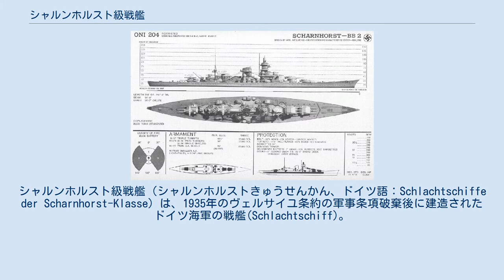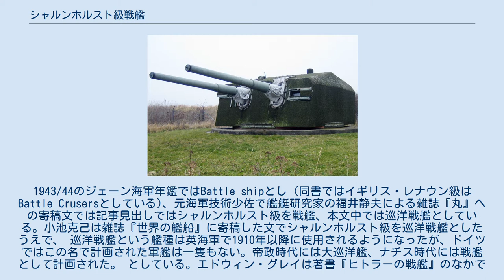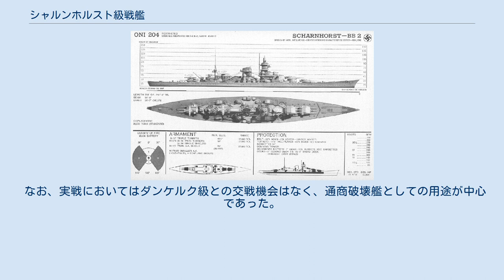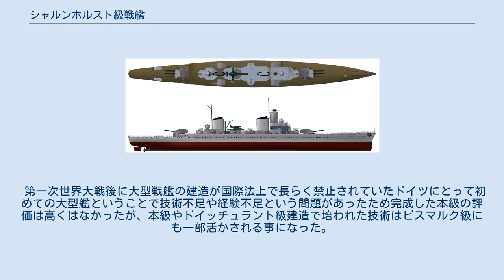シャルンホルスト級戦艦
シャルンホルスト級戦艦（シャルンホルストきゅうせんかん、ドイツ語：Schlachtschiffe der Scharnhorst-Klasse）は、1935年のヴェルサイユ条約の軍事条項破棄後に建造されたドイツ海軍の戦艦(Schlachtschiff)。
シャルンホルスト及びグナイゼナウの2隻が建造され、いずれも1935年に起工、翌1936年に進水した。
 一般的には進水順に従ってシャルンホルスト級と呼称されるが、起工日、就役日共にグナイゼナウの方が先であったことから、グナイゼナウ級と称される場合もある。
ナチス政府は本級を戦艦と号していたが、ワシントン海軍軍縮条約及びロンドン海軍軍縮条約では全く戦艦の基準を満たしておらず、現在でも本級は準用戦艦と言及される（後述）。
 シャルンホルスト級の艦種については"戦艦"とする文献と"巡洋戦艦"とする文献のそれぞれが多数ある。
1943/44のジェーン海軍年鑑ではBattle shipとし（同書ではイギリス・レナウン級はBattle Crusersとしている)、元海軍技術少佐で艦艇研究家の福井静夫による雑誌『丸』への寄稿文では記事見出しではシャルンホルスト級を戦艦、本文中では巡洋戦艦としている。小池克己は雑誌『世界の艦船』に寄稿した文でシャルンホルスト級を巡洋戦艦としたうえで、 巡洋戦艦という艦種は英海軍で1910年以降に使用されるようになったが、ドイツではこの名で計画された軍艦は一隻もない。帝政時代には大巡洋艦、ナチス時代には戦艦として計画された。 としている。エドウィン・グレイは著書『ヒトラーの戦艦』のなかで「イギリス海軍はシャルンホルスト級を巡洋戦艦としたがドイツではいつも戦艦と呼んでいる。」、「シャルンホルスト級の正式艦種は戦艦だが、船の実質を問う文脈では巡洋戦艦と呼ばれることが多い。」としている。 D級装甲艦の予想図。 ドイッチュラント級装甲艦に対抗するという名目でフランスが中型戦艦ダンケルク級を発表し、1931年から建造に着手した事により、ドイツ海軍ではそれに対応すべく、同年にドイッチュラント級をより大型化した4、5番艦の開発を決定した。両艦は排水量20,000トン、全長230m、速力29ノット、主砲28cm砲6門（3連装砲塔2基、4連装砲塔計8門に変更可）、副砲15cm砲8門の仕様により、「装甲艦D」（Panzerschiff D、エルザース代艦）及び「装甲艦E」（Panzerschiff E、ヘッセン代艦）として1934年1月25日に発注され、同年2月14日にヴィルヘルムスハーフェン海軍工廠及びキールのドイチェヴェルケ造船所にて起工した。
しかしその間に、3連装砲塔を3基備える更に大型化された設計案をアドルフ・ヒトラーが承認したことから、早くも7月5日にこれらの建造は取り消された。
 1935年のヴェルサイユ条約の破棄を受け、両艦の計画は、基準排水量26,600トン、速力30ノットの中型戦艦として再開始された。
主砲塔数は3基となり旧計画より攻撃力が向上し、ドイッチェランド級3番艦まで採用されていたディーゼル機関は信頼性と高速発揮に不安があるために搭載を見送り、前大戦時からの技術的蓄積がある重油専焼高圧缶と蒸気タービン機関の組み合わせに変更された。
 船体の基本構造は設計期間短縮の為に第一次世界大戦時に設計された巡洋戦艦マッケンゼン級の設計を一部流用、しかし、ドイッチュラント級で採用された「舷側・艦底部の3重構造」や巧妙な機関配置は継承されず対艦防御・水雷防御を結果的に低下させた。
 本級の武装と装甲を示した図 竣工時のシャルンホルストは前級と同じく艦首形状がほぼ垂直に近いもので凌波性に問題があり、公試時に高速航行を行ったときには艦首で砕けた波の飛沫が前部主砲塔はおろか艦橋に飛び散り漏水による障害が出たため、公試後に再びドック入りして艦首を強く傾斜させたアトランティック・バウへ改修され完工した。
 この時、建造途中であったグナイゼナウは改設計を実施したため完工はグナイゼナウの方が早かった。
この改修により艦の全長は元設計よりも若干延長された。
だが、凌波性は改善されたとはいえず、今度は錨鎖穴に波が吹き込んで甲板から噴水のように海水が飛び出し主砲塔や艦橋に吹きかかる問題が発生したため、錨鎖穴は塞がれて艦首にフェア・リーダーが付けられた。
しかし、この度々の小改装でも完全に凌波性の問題は解決せず、1番主砲塔まで波が飛んで主砲塔装備の測距儀が使用不能となるなどトラブルは慢性的なものとなった。